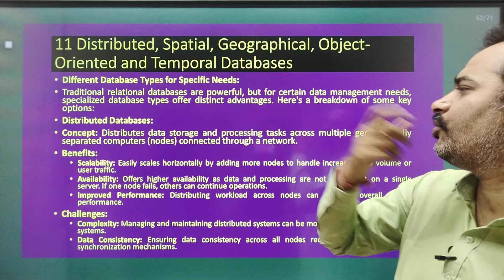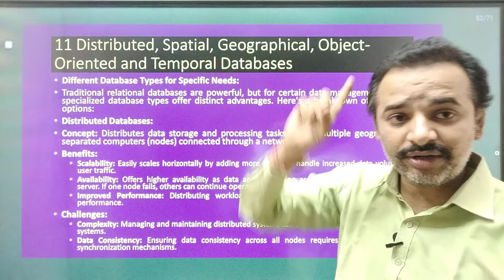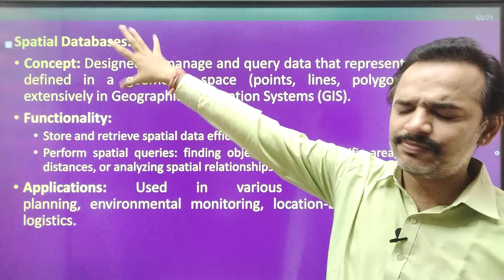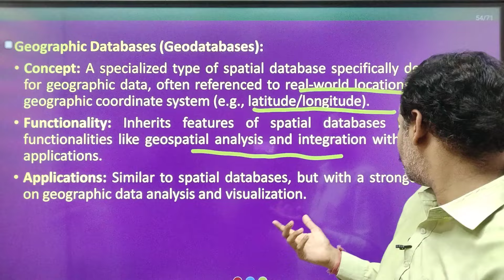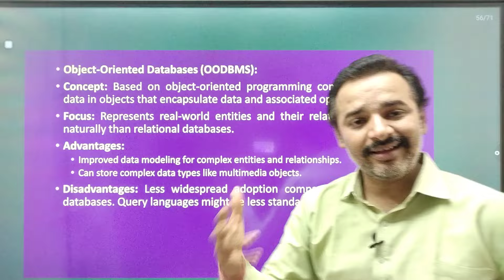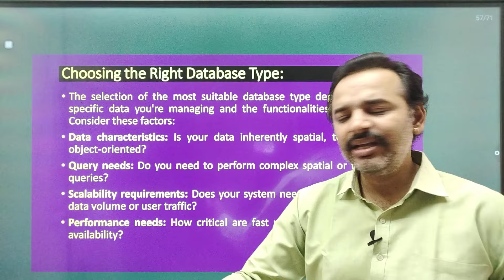Data base management System | Antim Prahar 2024 |🔥 11/14🔥| MBA | Important Questions and Answer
For Support us Our UPI ID:
 anandvyas123@okaxis

dbms previous question paper solution aktu,dbms aktu full playlist in hindi,
dbms aktu,
dbms bca,
dbms basics,
dbms by knowledge gate,
dbms course,
dbms code help,
Data base management system important questions, Antim Prahar DBMS, AKTU